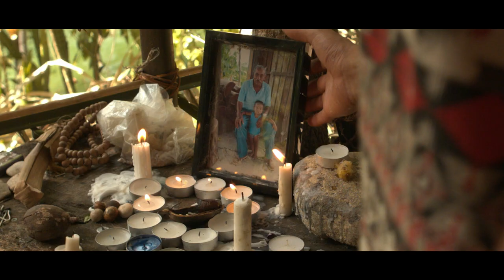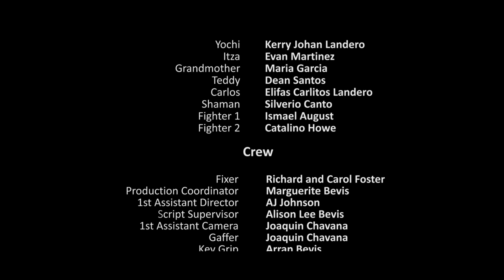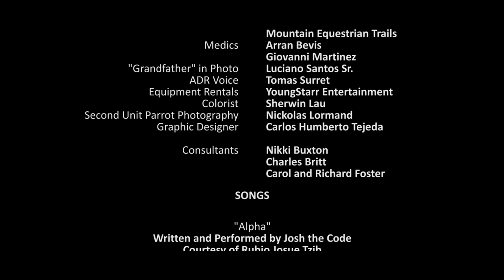Yochi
Yochi, a 9-year-old selectively mute Mayan boy, guards a nest of endangered Yellow-Headed Parrots in Belize's pine savannah. When his beloved older brother, Itza, returns from the city, Yochi learns that he’s in debt and has turned to poaching – setting the brothers on a collision course.